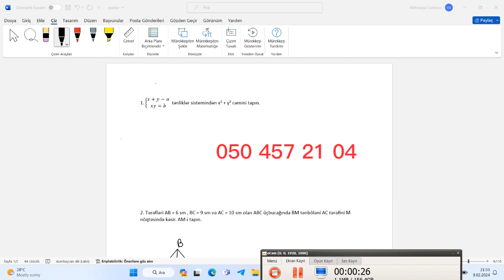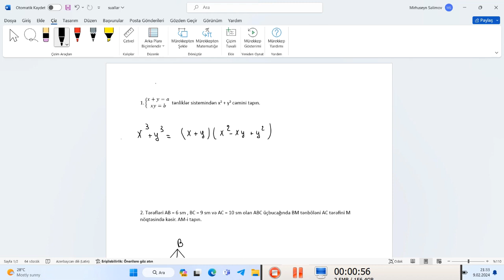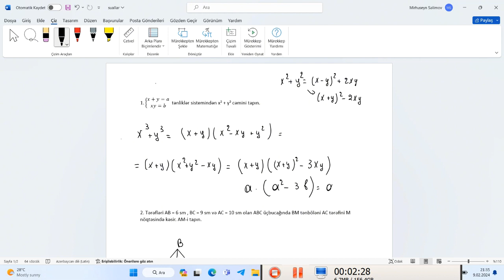2024 Buraxılış düşəcək sual tipləri